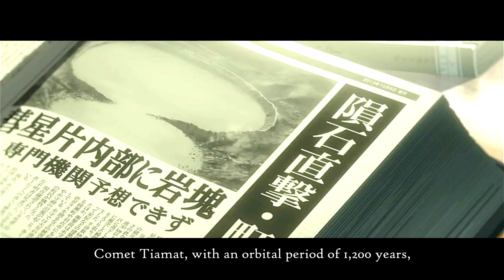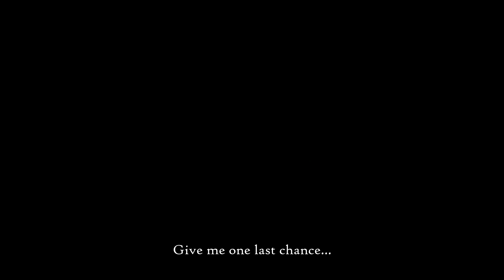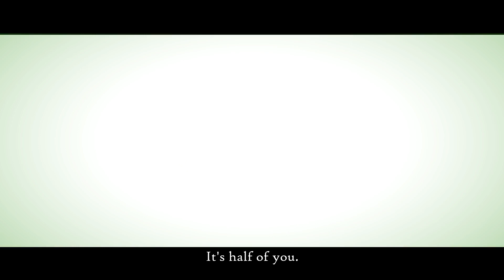「AMV-ASMV」"MUSUBI" Your Name 君の名は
Movie: Your Name. (Kimi no Na Wa)
This is one of my favorite anime movie.
For those who didn't watched this movie yet, I highly recommend you to watch this Movie.

Hope you enjoy this AMV.